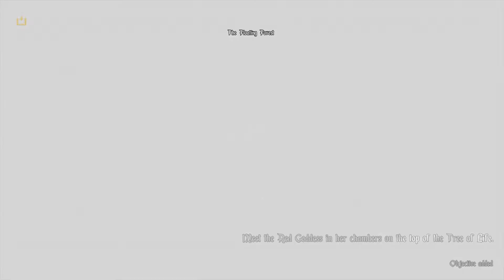Agony | Ep.3 | Keep my nips in the darkest of shadows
My hell would be a Disney like experience that denies everything and makes love look devilish. With non-stop boy bands and rock that is stuck on classic only. A place with false hope and no characters because everyone is the same. A place where they steal good ideas and turn them into threats. Then they feast off you most inner desires and use it against you as they harvest your imagination for their own dreams to manifest. As you watch them drain your heart from loving another being.

 What would your hell look like? Maybe Looney Toons and the dark side of sports? Our world is of all things. I just want to boogie board and smoke a storm of a wave that only ends if i want it to. Then chill on the shore with my fam and my stations. I'm not a asshole, a killer, rapist or a child molester.

 i'll haunt myself in purgatory for fun. It's all green hills, a bar and a galactic mall. It's not a dream if you have it more than once... A conscious matrix type...Tmi?! Sleep is important.